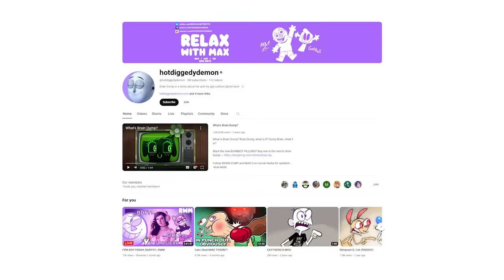Who Is The 'Don't Leave So Soon' Relaxed Guy?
A STRAIGHT WHITE MALE

Dank Lollies
FreeGamer
richtofen
Alizard